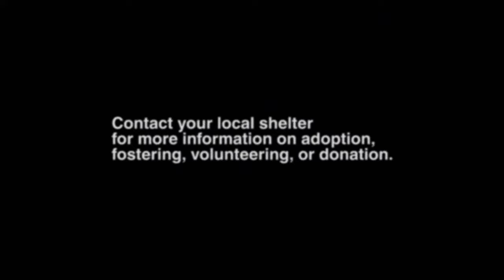#1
Official video for Star & Micey's "#1" shot at the Humane Society of Memphis & Shelby County.

Video Created by Ples Hampton and Stephen Hildreth

Courtesy of Mouse & The Moon Records